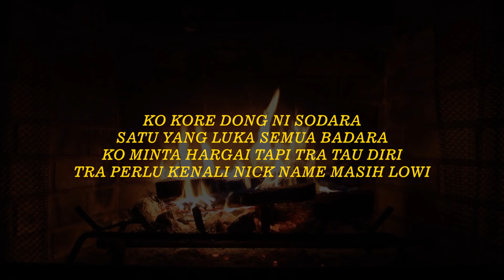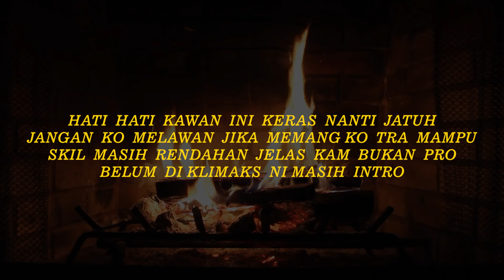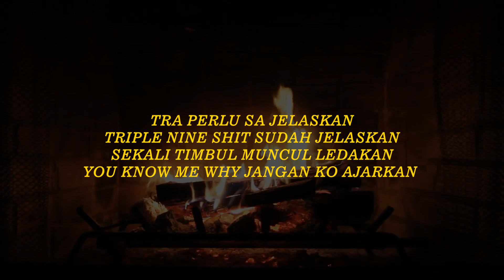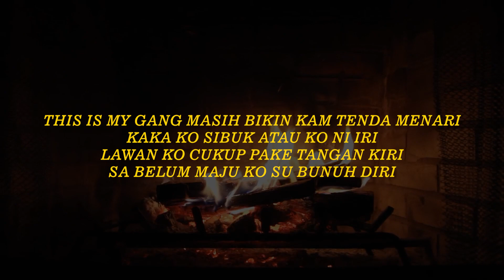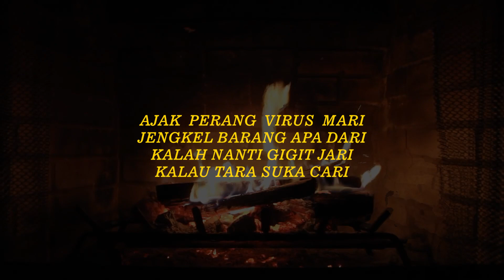Barang Apa_-_Andy Lowi x Pratel Rio x Jaybee x Why [ Vidio Lyrics ]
Barang apa
Andy Lowi x Pratel Rio x Jaybee x why

Vidio Lyrics By : Elfan Film